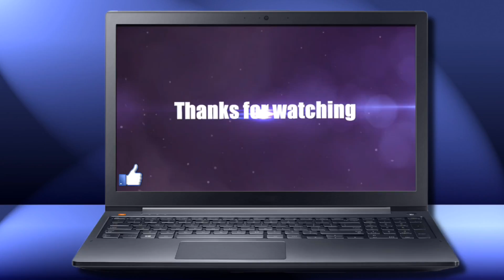[ETS2. V1.31]...PDT...Bus Station for 1.31 [UPDATE]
Moja konfiguracja